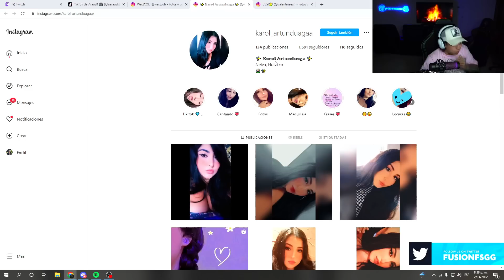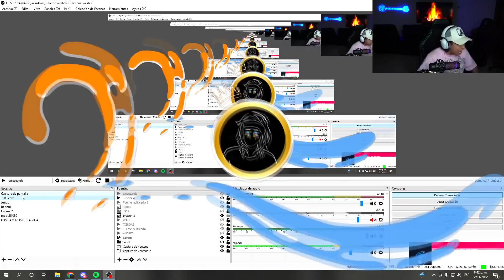SI TERMINO CON AIDA... | West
EQUIPO ESPORTS ❗
⮞ FUSIONGG